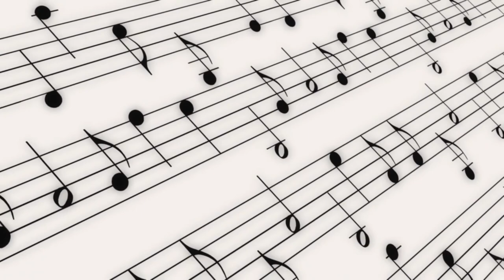Finding Light | Royalty Free | Jazz Genre Funky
Great Sounds By: Dan 'Lebo' Lebowitz

BITCOIN (BTC)
1rj7qiSACSWCqjrv9KeDzvwPae4CuRQPY

ETHEREUM (ETH)
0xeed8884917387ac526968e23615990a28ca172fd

Dogecoin (DOGE)
DELAGPTKSERHwvDsEBT85eCZJyMShk5Ptg

Litecoin (LTC)
LagSr6roLaAUM2BEkXAVP9EK5guJpzkTwn

Bose Speakers